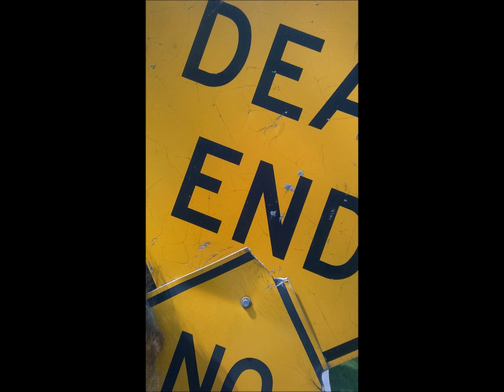Fulton Zombie Walk